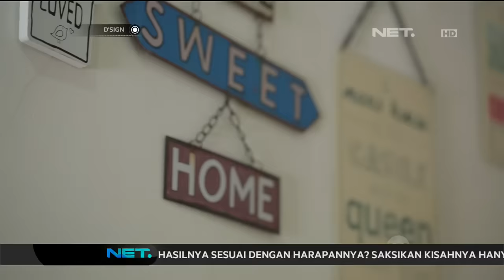Eklektik Desain Pada Hunian